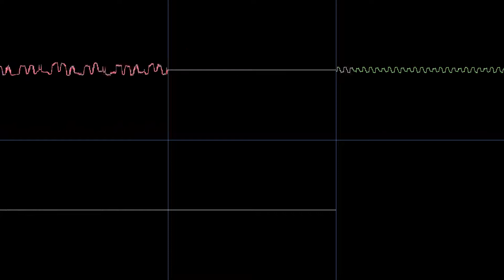User9 - tinysong_alt_tune_vst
cool vst plugins cool and goode